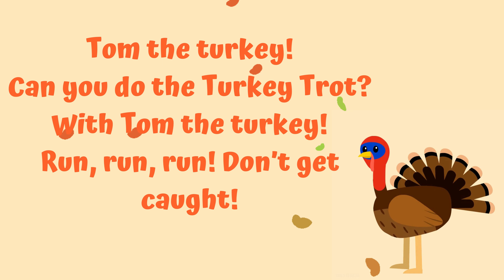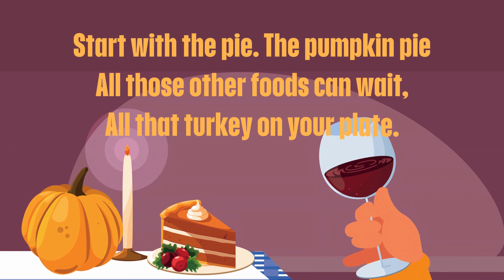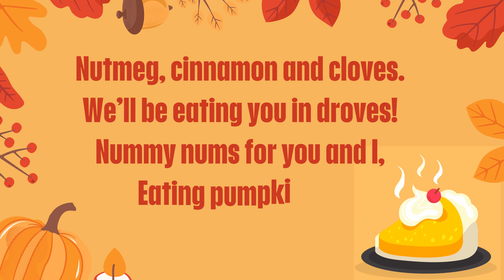A Turkey Tom song | Pumpkin pie song |Thanksgiving Songs for Kids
Thanksgiving song for kids is so funky and cool that children,  teachers and parents will have fun dancing together.  It features Tommy the Turkey, a groovin’, movin’, dancin’ turkey.

This Thanksgiving song and dance children a chance to sing along, repeat after me and dance all together.  Children wobble, gobble, flap, shake, strut, turn around, clap and freeze to Tommy the Turkey’s Thanksgiving song.